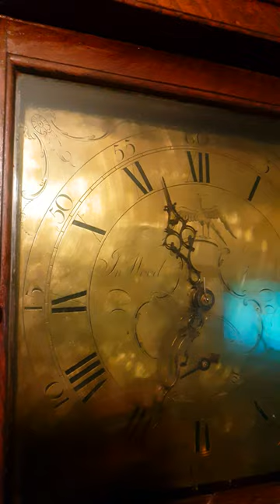Antique Grandfather Clock 1750-1850